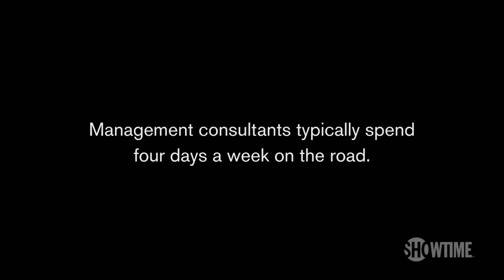House of Lies Fridays at Galweather: Webisode - Mystery Drink II | SHOWTIME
Clyde offers Doug a chance at redemption. All episodes of House of Lies are now streaming with the Paramount+ with SHOWTIME plan.

About House of Lies:
Charming, fast talking Marty Kaan and his crack team of management consultants know how to play the corporate game better than anyone, by using every dirty trick in the book to woo powerful CEOs and close huge deals. In the board rooms, barrooms and bedrooms of the power elite, corruption is business as usual and everyone's out for themselves first. Nothing is sacred in this scathing, irreverent satire of corporate America today. Outrageous, subversive and wildly funny, HOUSE OF LIES stars Academy Award® nominee Don Cheadle and Kristen Bell.